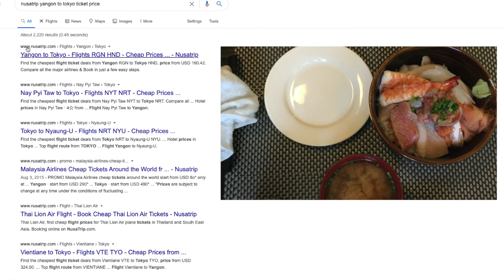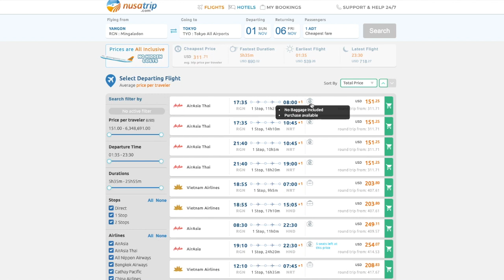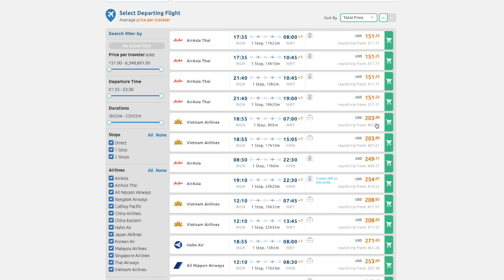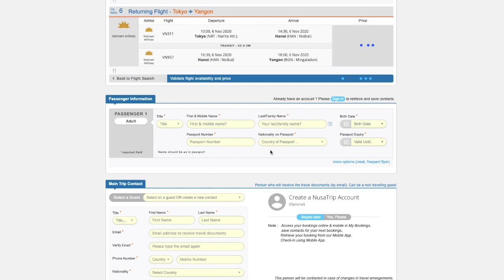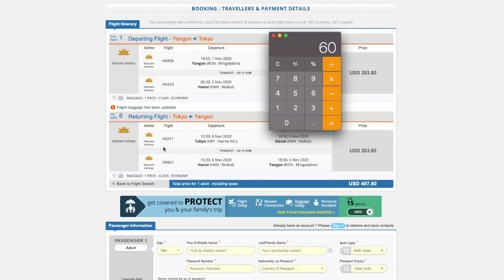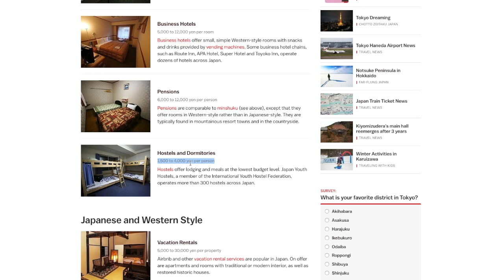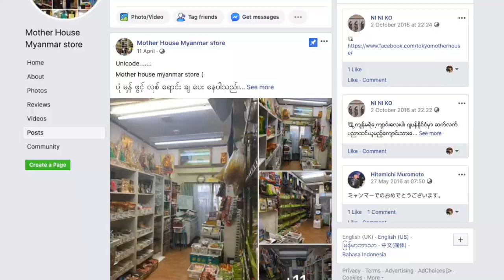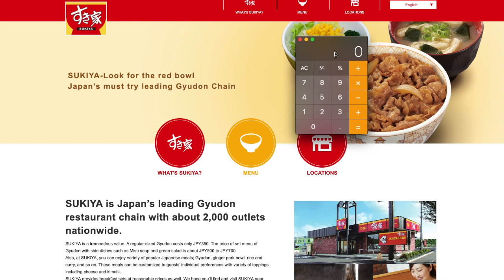JAPAN ကို ၂သိန္း ထဲနဲ ့ ၄ညအိပ္ ၅ရက္ ခရီး STEP BY STEP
HOW TO VISIT JAPAN ON SUPER LOW BUDGET